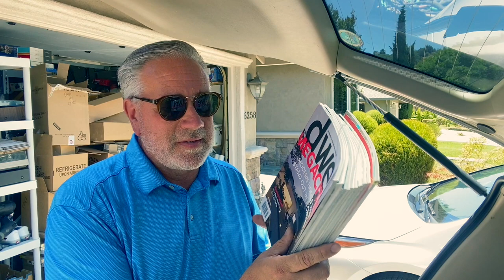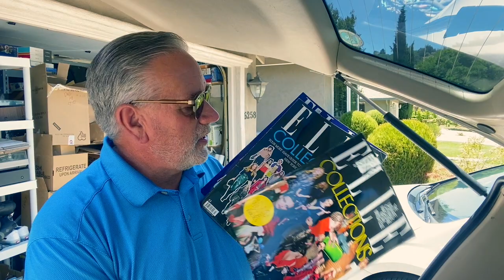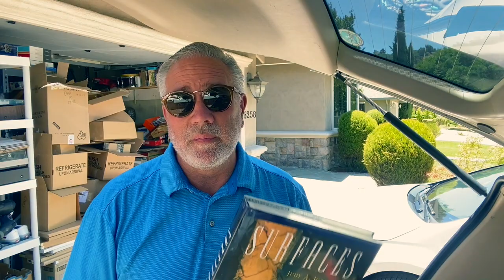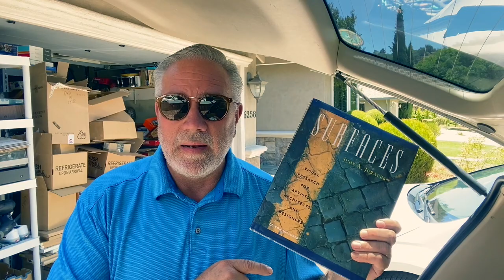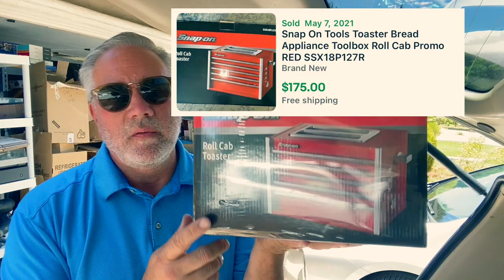Garage Sale Finds That Surprise you. Snap On made a toaster and a tennis machine called a lobster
Garage Sale finds that Surprise you.  Snap on made a toaster?  A tennis ball machine called a Lobster.